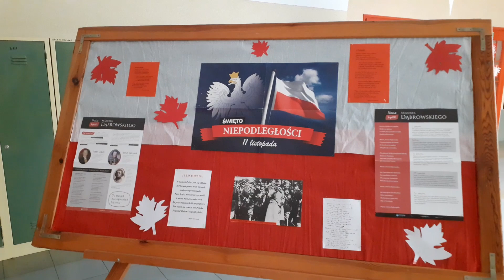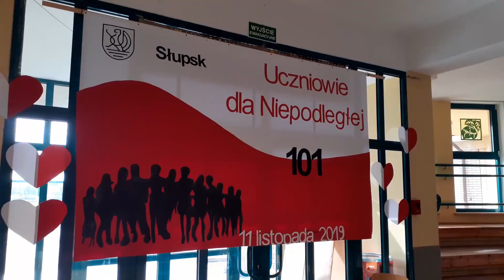Hymn Polski w SP-5 Słupsk 2019r.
Uczniowie Szkoły Podstawowej z Oddziałami Integracyjnymi nr 5 w Słupsku uczestniczyli w wydarzeniu "Szkoła do hymnu" 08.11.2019r.